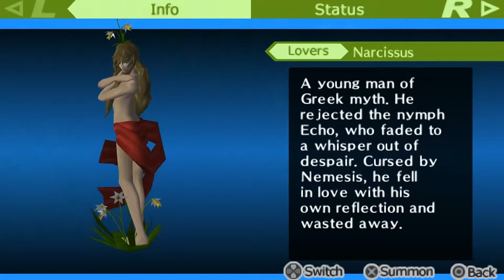Persona 3 Portable - Complete Persona Compendium